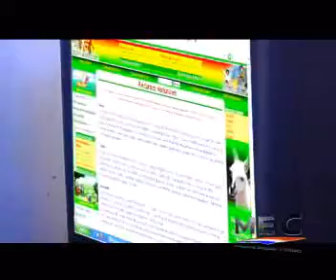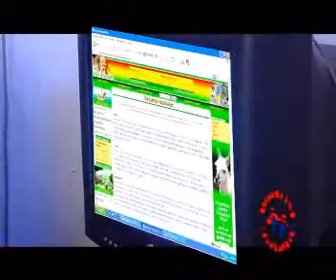Conectados al Mundo - Escuela Viva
Escuela Viva - Educación Paraguaya